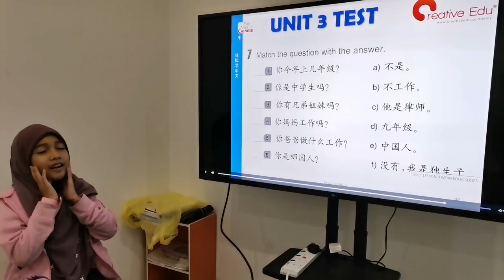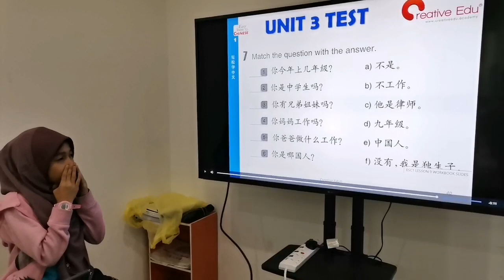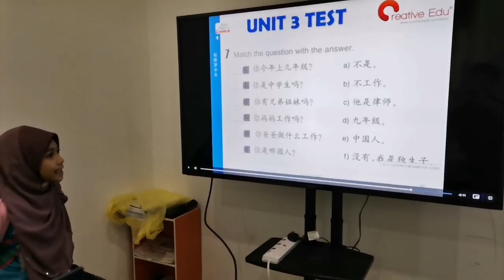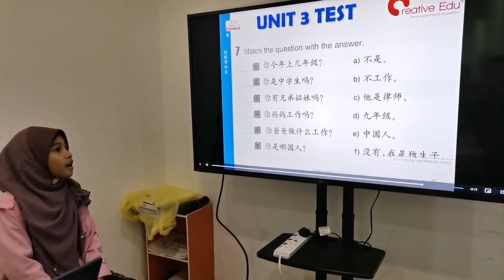Bagaimana menggalak dan memupuk semangat mempelajari Komunikasi Mandarin di kalangan kanak-kanak?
📈Biarkan anak anda belajar daripada bahan pengajaran Universiti Beijing, China yang paling sahih dan berkualiti tinggi.

🎯Bermotivasi dan berasa bersemangat untuk belajar Bahasa Mandarin dalam persekitaran yang menyeronokkan dan interaktif.

🗣️Pelajari sukatan pelajaran yang praktikal dan berguna, dapat menggunakan pengetahuan Mandarin dalam kehidupan seharian dan perbualan umum.

📍Kami menyediakan kelas fizikal bersemuka SJKC dan Mandarin di KL Jalan Peel (Sunway Velocity) dan Cheras Selatan (BTHO, Balakong C180).

✍️Untuk maklumat lanjut mengenai kelas Mandarin untuk kanak-kanak, sila isi borang hubungan ini:

🎁🎁Berikan anak anda hadiah terbaik - penguasaan bahasa tambahan, meningkatkan kelebihan daya saing anak dalam pelajaran dan kerjaya masa depan!